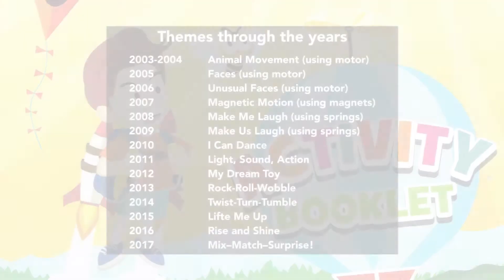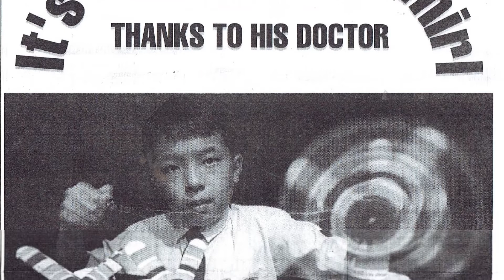Sony Creative Science Award's 20th Anniversary with Science Centre Singapore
In this commemorative video, let's look back at the good old 20 years of the Sony Creative Science Award at Science Centre Singapore.